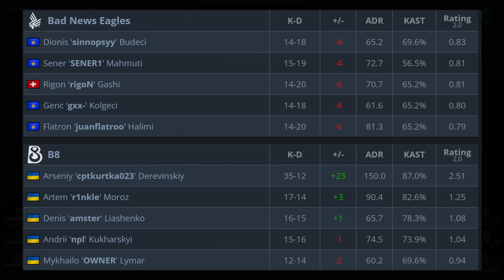BAD NEWS EAGLES vs B8 - CCT NORTH EUROPE - HIGHLIGHTS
Round of 16 in the CCT North Europe Series 7 for Bad News Eagles and B8. Winner plays vs 9z/9 Pandas. Loser is eleminated.